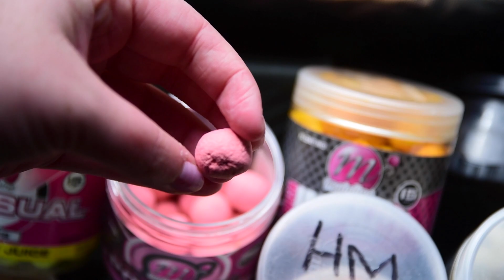Returning To YouTube? | My First UK 30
A lot has happened since I uploaded 3 years ago and for my first video back I discuss what I have been doing and show you some of my favourite fish from my syndicate trips.